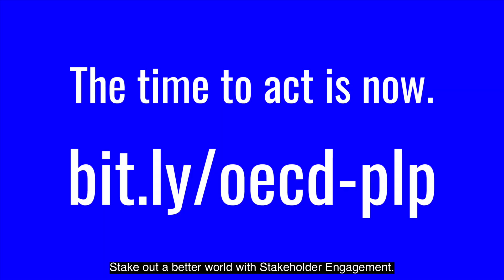Putting Stakeholders in the Center (Short Video): Resources from the Peer Learning Partnership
Find out more about the Peer Learning Partnership that explored "Putting Stakeholders in the Center: A Global Research and Feedback Initiative About Applying Best Practices for Measuring and Managing Social and Environmental Impacts"

Supported by the Global Action Initiative of the Social and Solidarity Economy Unit of the Organisation for Economic Co-operation and Development (OECD) and funded by the European Union.